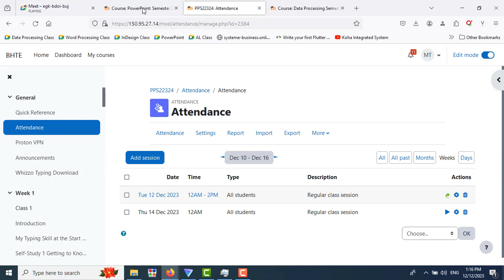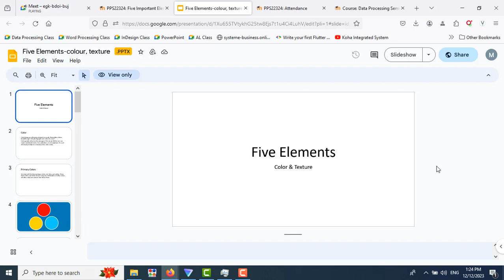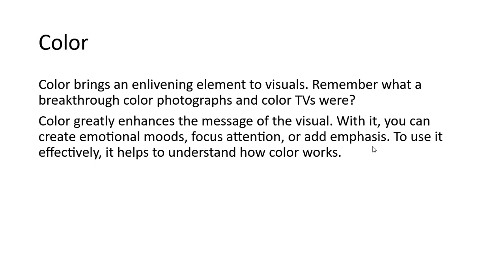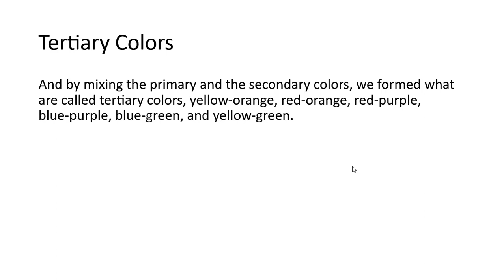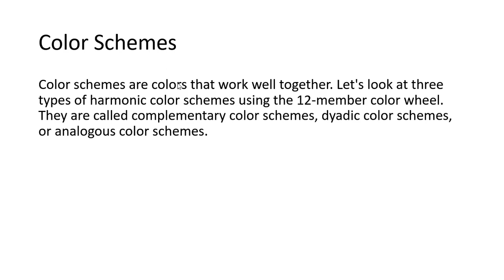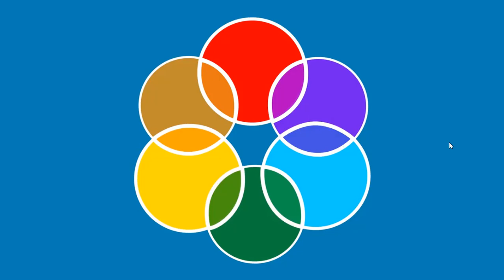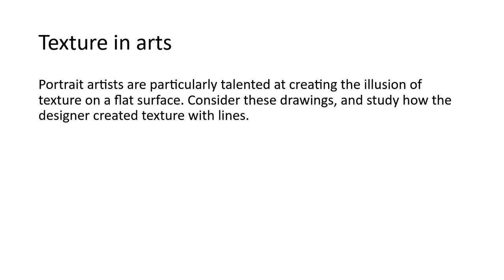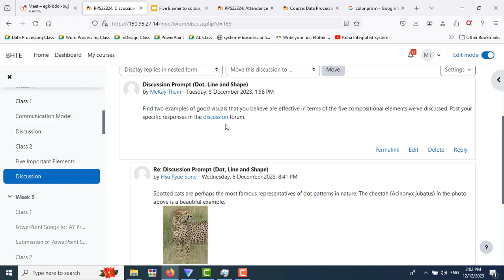PowerPoint Dec 12